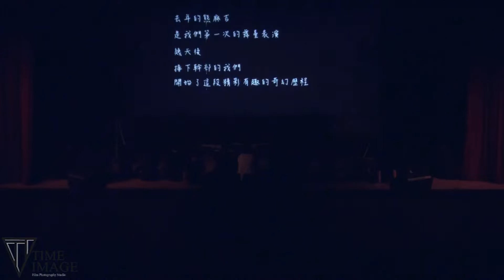【時光影像】20160611 明倫流音大成 《流行革命/明》 感性時間